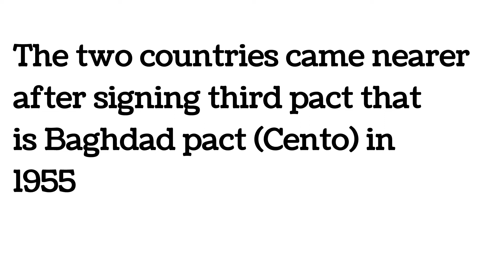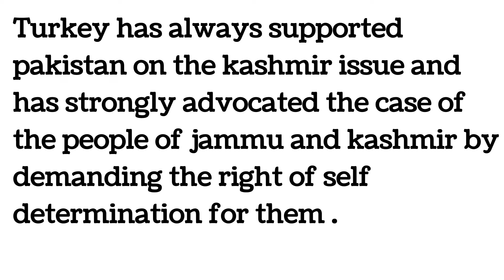Pakistan Turkey relations || PAKISTAN STUDIES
Assalam o Aliekum , the topic for discussion is pakistan turkey relations
Hello, Elevate yourself with research provides you a source to enhance your knowledge . It is very helpful in the time period  especially for those who are doing bachelors ,  Elevate yourself with research will try its best to ensure learning in different methods. hope this journey with so much learning and joy .